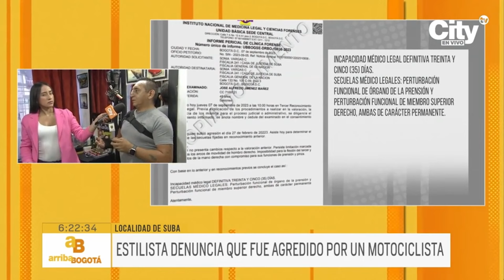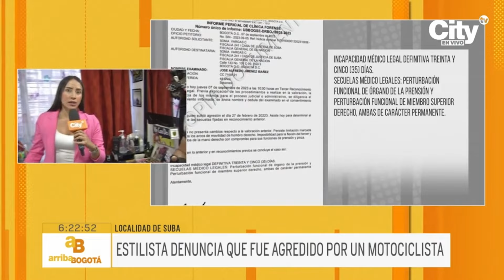Denuncian brutal agresión de motociclista que transitaba por un andén | El Tiempo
Un estilista denuncia que fue víctima de una brutal agresión por parte de un motociclista. El hecho presuntamente ocurrió porque el hombre le reclamó al conductor de la moto por transitar por el andén; el afectado recibió 105 días de incapacidad. Conozca más detalles en la nota informativa.